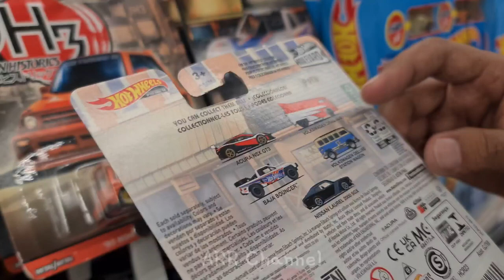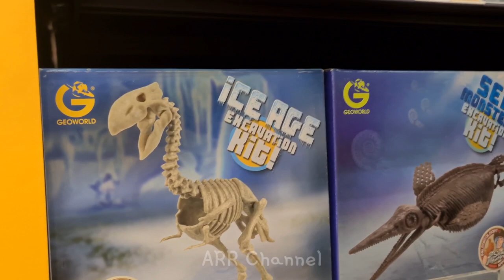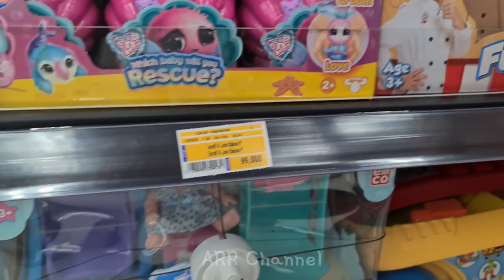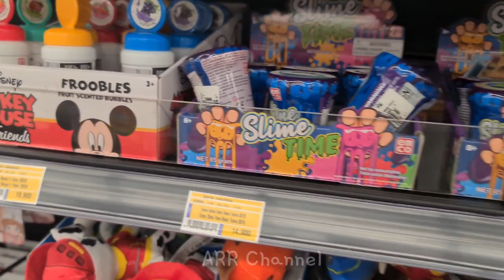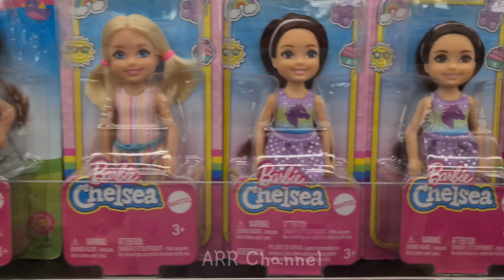Mainan Dinosaurus, Barbie, Mobil Tayo, Baby Shark, Baby Doll || ARR Channel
Mainan Dinosaurus, Barbie, Mobil Tayo, Baby Shark,Baby doll Masak-masakan, Boneka Barbie, mobil Tayo dan kolam berenang 🤩Temen-temen suka yang mana nih ?